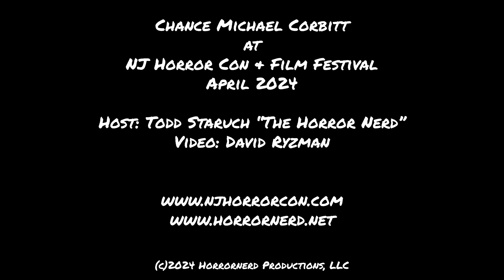Interview With Chance Michael Corbitt at NJ Horror Con, April 2024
I had a great time spending a few minutes with Chance Michael Corbitt at NJ Horror Con and Film Festival in April 2024 as part of their mini "The Lost Boys" reunion.  Chance also appeared in "Pumpkinhead" and "The Rocketeer".

For more information about NJ Horror Con & Film Festival, go